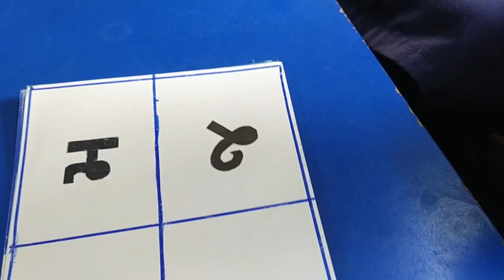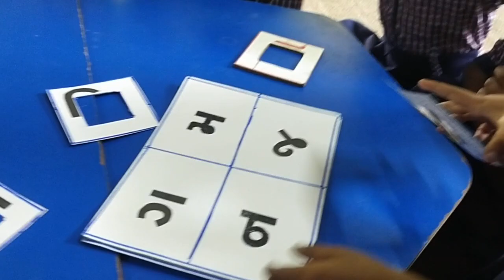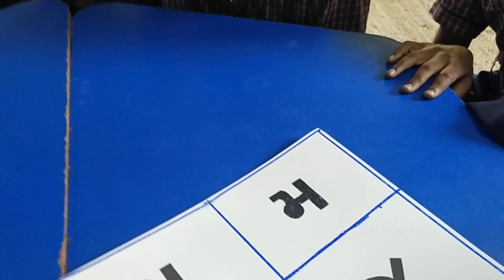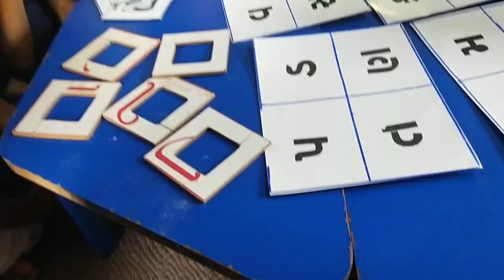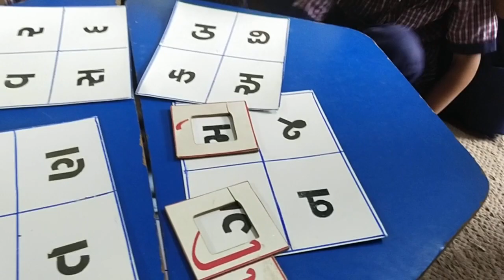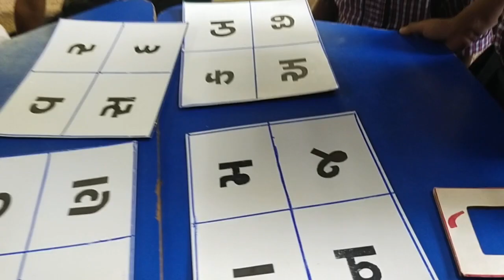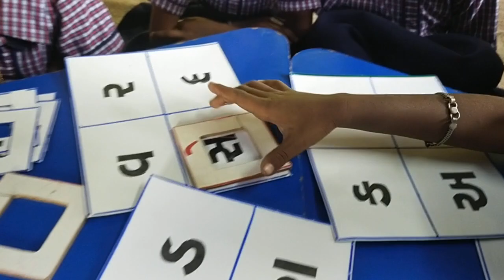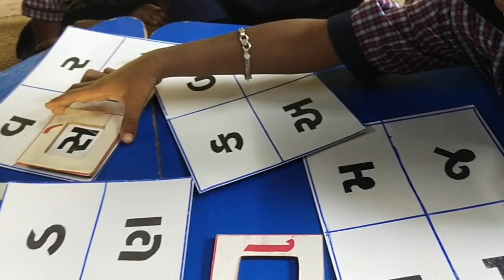મૂળાક્ષરો‌ને સ્વરની બારી લગાવીને વાંચન (એકમ ૧ થી ૪ નો‌ મહાવરો)NIPUN BHARAT MISHAN